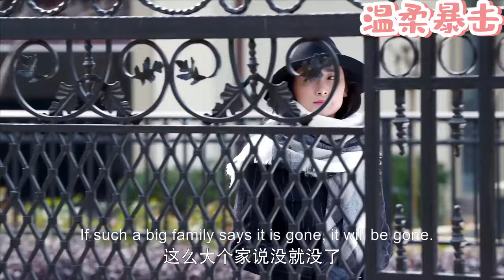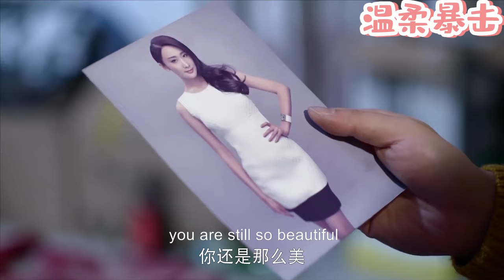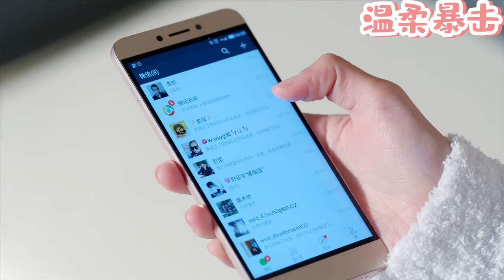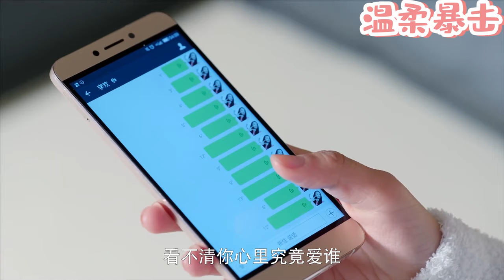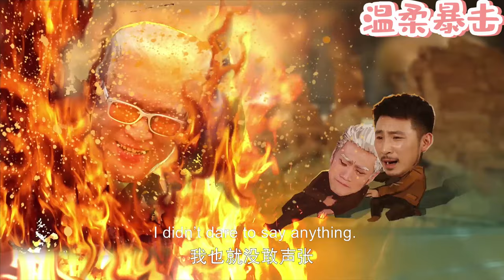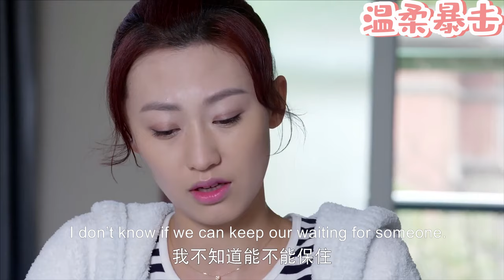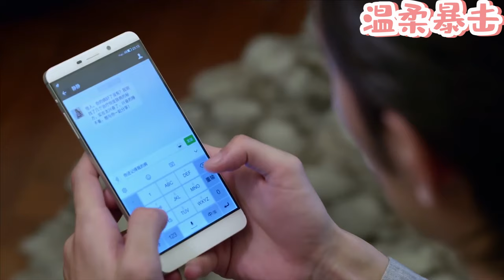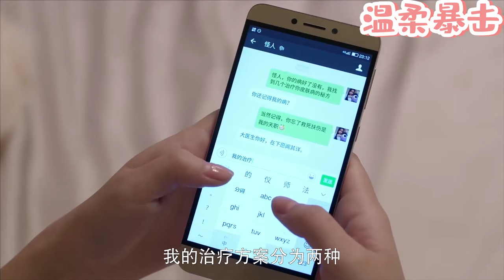【熱劇推薦】小三將妻子推倒在地，殊不知妻子早已是億萬總裁的未婚妻，當場狠狠收拾她！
該視頻來源於電視劇片段。YGGHDHXD 1
👇更多精彩在這裡：